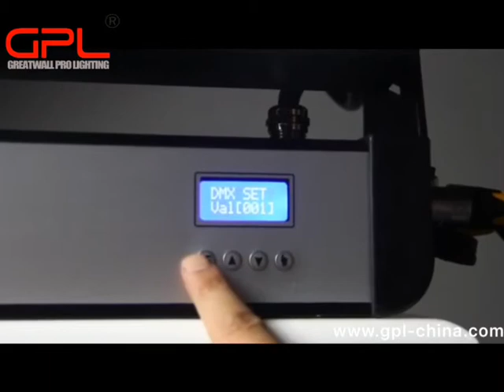648PCS X 0 5W LED STROBE WASH BLINDER LIGHT3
648PCS X 0.5W LED STROBE WASH BLINDER LIGHT#GPL-S648™
Skype:roselee216